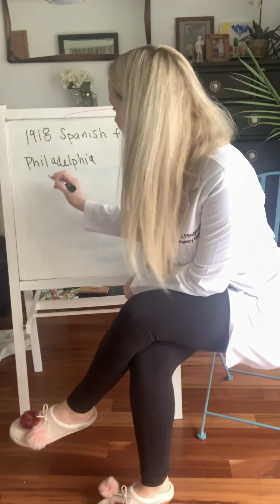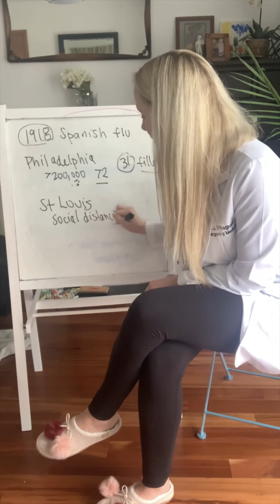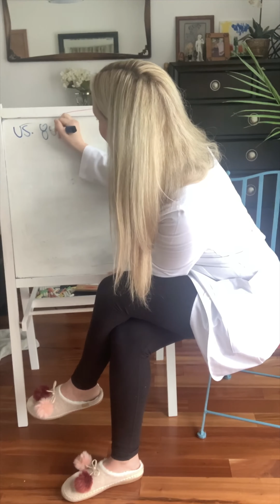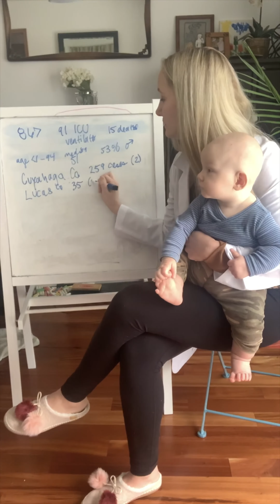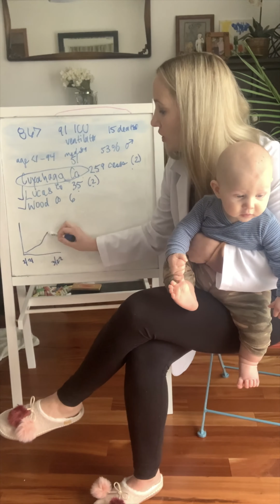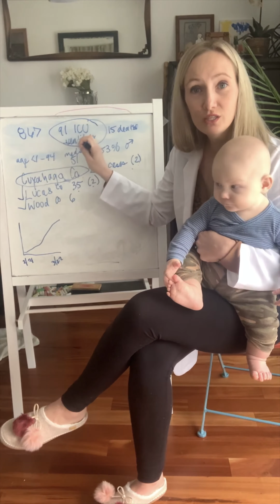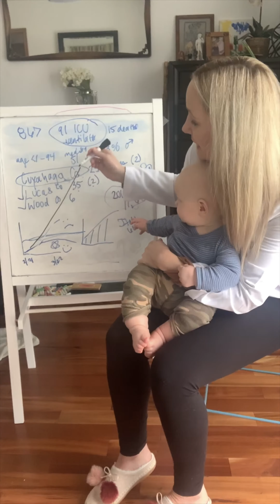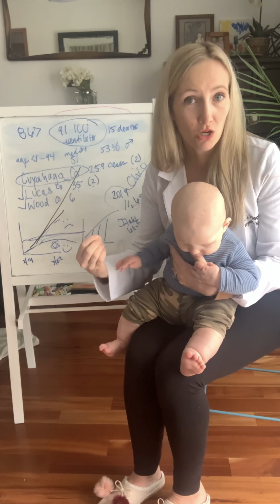Covid19 Emergency Medicine physician Dr. Jen Flatten the Curve Lessons Learned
Covid19 Emergency Medicine physician Dr. Jen Flatten the Curve Lessons Learned Ohio
Stay home Pandemic Facts not Fear